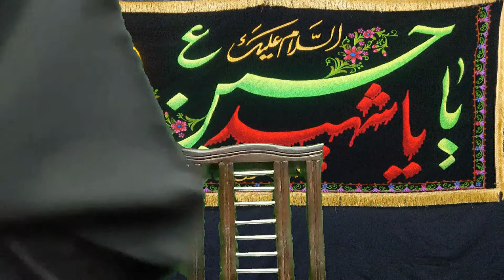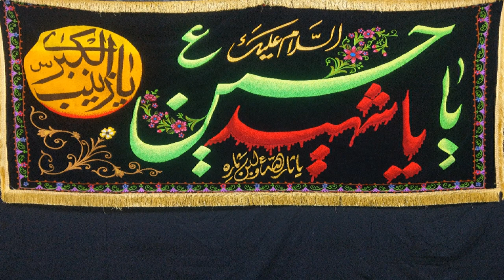Speech_Night of 19th Muharram by Maulana Sajid Hussain Vakil_Ayyam-e-Aza 1442_7th Sep'20_(HD)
Ayyam-e-Aza 1442 AH from Imambargha Darbar-e-Ma'sumeen(AS)
Second Ashra'a
Speaker: Maulana Sheikh Sajid Vakil
Topic: Ikhtiyaraat-o-Tasarrufaat-e-Ahle Bait (AS)

Ayyam_e_Aza1442 ImambarghaDarbareMasumeenAS YaHussainAS MaulanaSyedAbuTalibTabatabai UrduMajalis Azadari Moharram1442 AyyamAza1442 Ayyam_e_Aza_1442 MuscatMajlis MaulanaSajid Vakil#

Iltemas-e-Dua

Imambargha Darbar-e-Ma'sumeen(A.S)